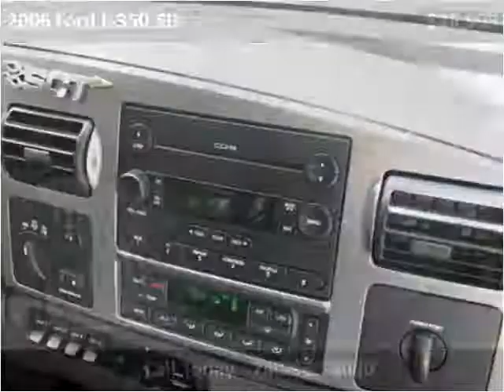2006 Ford F-350 SD Used Cars Johnstown OH